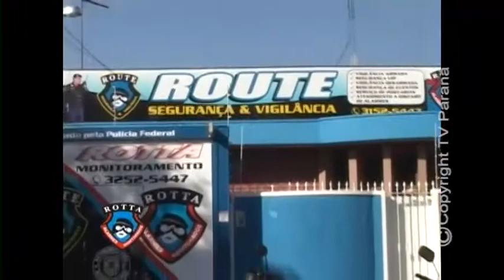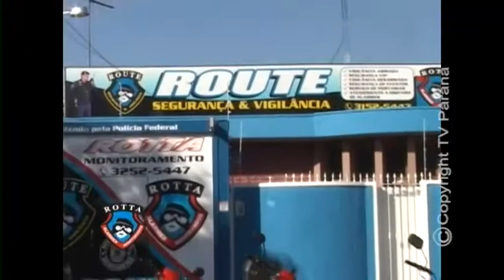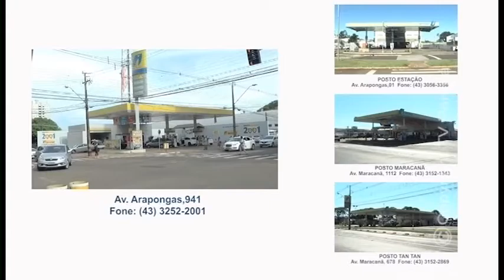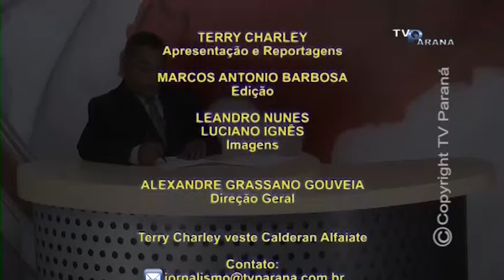TV PARANÁ NOTÍCIAS 25 11 2017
TV PARANÁ NOTÍCIAS - TV PARANÁ  / ARAPONGAS - PARANÁ - BRASIL